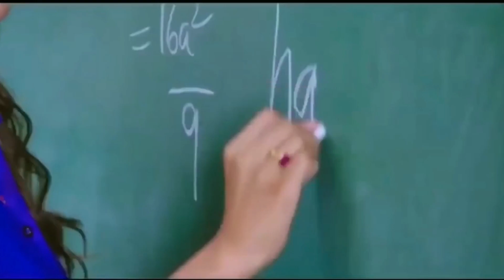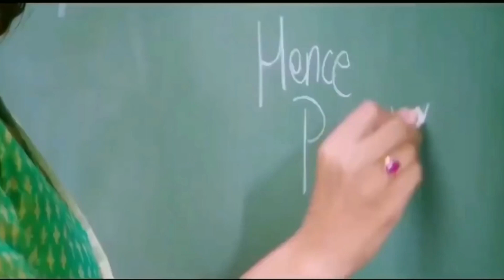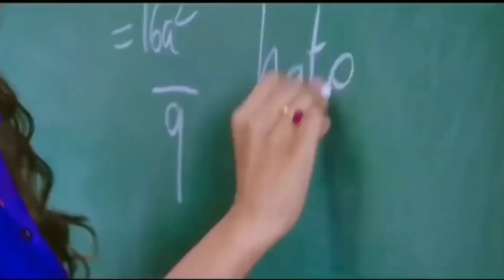💖Romantic Love Story💖 | Leke Pehla Pehla Pyar (Cover Song) | Viral Hindi Love Song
ORIGINAL CREDITS :
Movie: CID (1956)
Song: O Leke Pehla Pehla Pyar
Starcast: Dev Anand, Shakeela, Sheela Vaz
Singer: Shamshad Begum, Mohd.Rafi, Asha Bhosle
Lyricist: Majrooh Sultanpuri
Music Director: O.P.Nayyar

Lyrics :-

Uskee divanee hay kahu kaise ho gayee
Jadugar chala gaya mai toh yaha kho gayee
Naina jaise huwe char, gaya dil kaa karar
Jadu nagaree se aaya hai koyee jadugar
Leke pehla pehla pyar

Tumne toh dekha hoga usko sitaro
Aao jara mere sang milke pukaro
Dono hoke bekarar, dhhundhhe tujhko meraa pyar

Jab se lagaya tere pyar kaa kajal
Kalee kalee birha kee ratiya hain bekal
Aaja man key shringar, kare bindiya pukar

Mukhde pe dale huwe julfo kee badlee
Chalee balkhatee kaha ruk ja oh paglee
Naino walee tere dwar, leke sapne hajar

Chahe koyee chamke jee chahe koyee barse
Bachna hai mushkil piya jadugar se
Dega aisa mantar mar, aakhir hogee teree har

Sun sun bate teree goree muskayee rey
Aayee aayee dekho dekho aayee hasee aayee rey
Khele hontho pe bahar, nikla gusse se bhee pyar